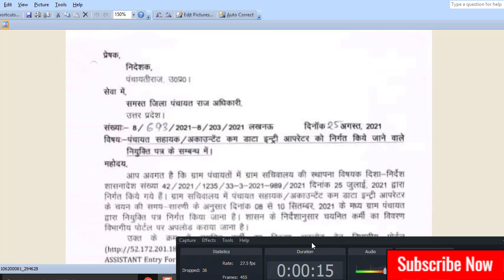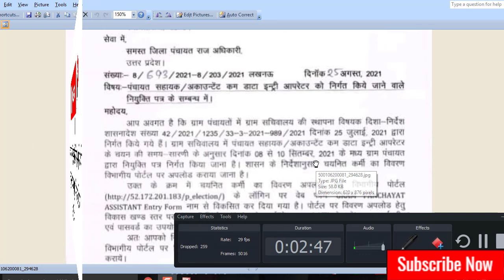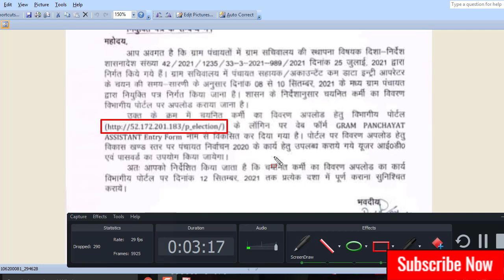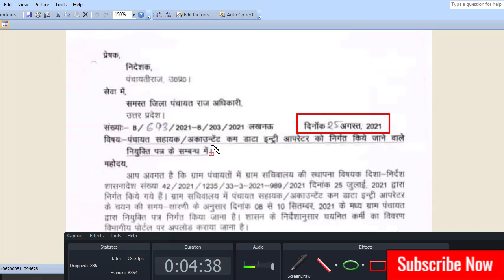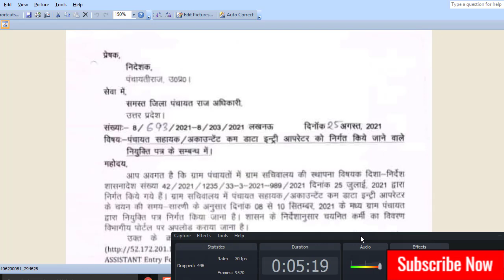पंचायत सहायक भर्ती अपडेट | पंचायत सहायक मेरिट लिस्ट | Panchayat sahayak bharti big news |RojgarSewak